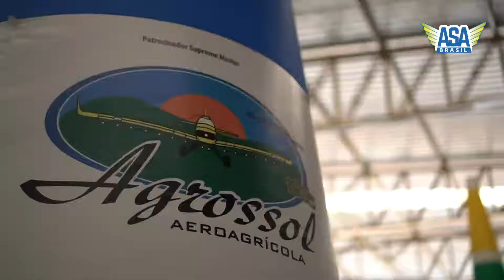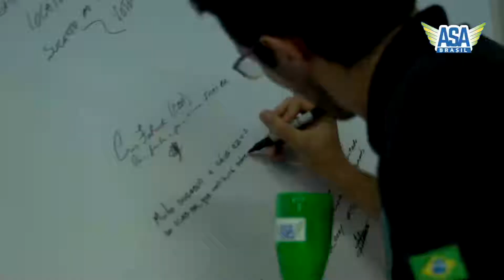Vídeo da Empresa Associada Agrossol